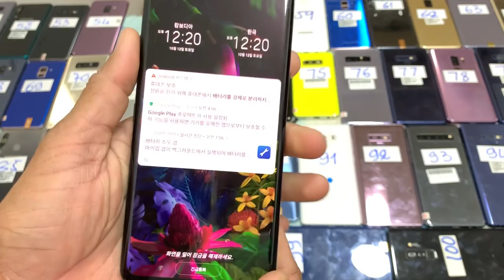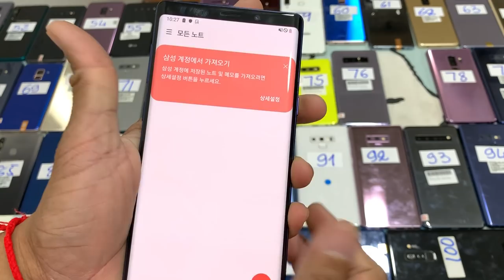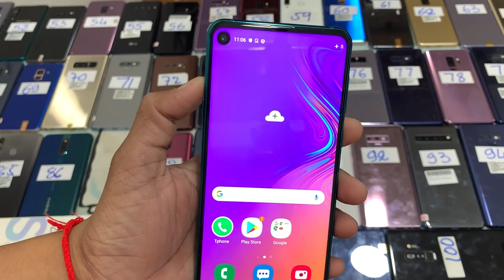V30 $125-$135, V40 $240-$250, V50 $350 LG G6 $75-$85, G7 $160-$170, G8 $360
ធានាគុណភាព តម្លៃនាំមុខ មាននៅ Magnetic
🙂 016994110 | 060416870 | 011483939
Note10+ $850, Note9 $395, S9+ $270-$295
S10 $420, S10+ $470, 510 5G, Note8 $235
V30 $125-$135, V40 $240-$250, V50 $350
LG G6 $75-$85, G7 $160-$170, G8 $360